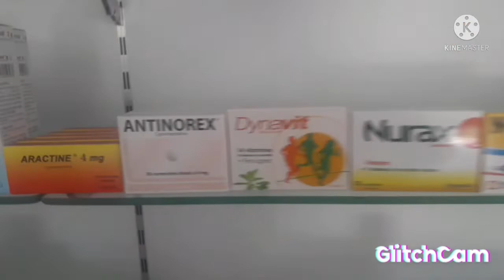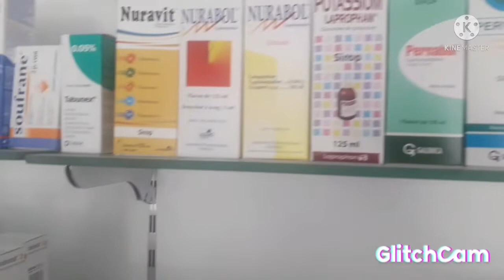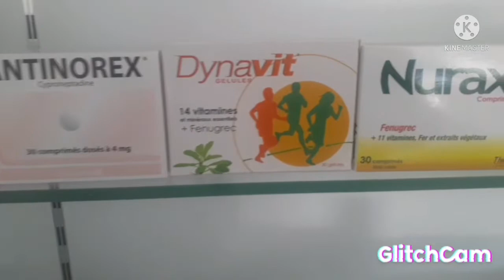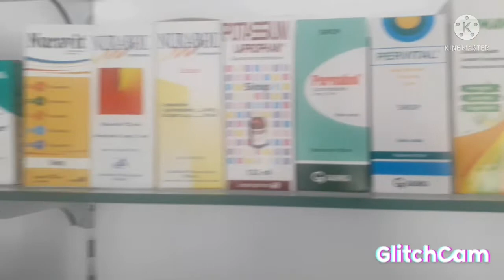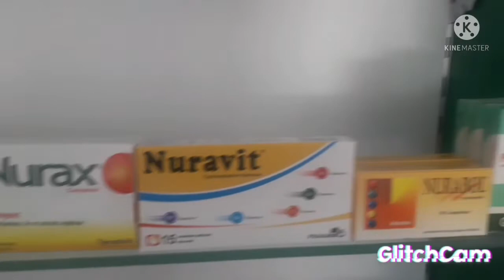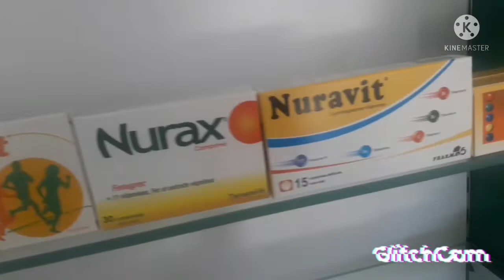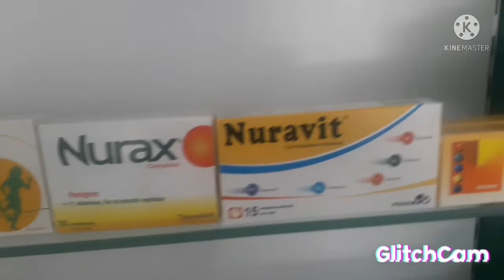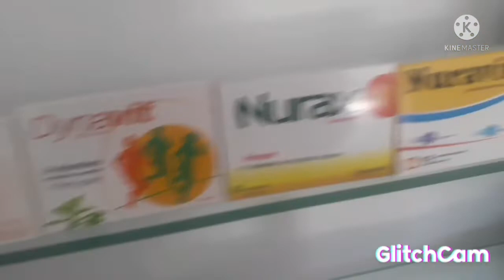أضرار وفوائد لفاتح الشهية#وزيادة في الوزن#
nuravit apenat alvityl
pernabol antinorex aractine periactine